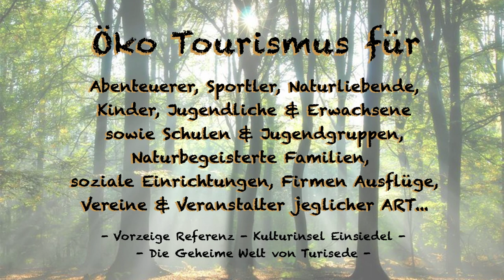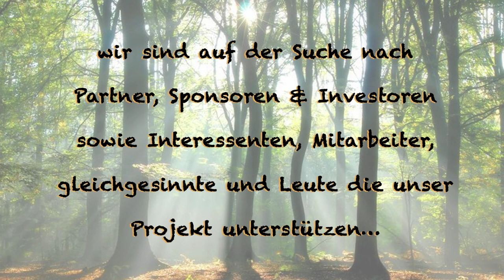Pecha Kucha Night Salzburg vol. #44 Goodwood Indianer & Baumhaus Dorf short Version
👉 Veranstaltungsempehlung ___ ☘️ Bitte Teilen ☘️___
_ Einladung zum Netzwerker Treffen für die Präsentation von unserem Goodwood Indianer Baumhaus Dorf (wir bauen ein Baumhaus Dorf) am Pecha Kucha in der ARGEkultur Salzburg am 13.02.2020 um 20.20 Uhr...

Vielen lieben Dank an Bernhard Jenny für die Einladung am Pecha Kucha Night Salzburg vol.44 und beim 3 Tages Event im Schloss Goldeck vom 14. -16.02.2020 Es geht auch anders! Ideen, die dem Leben dienen. (Pecha Kucha Goldeck Sa. 15.02.20 / 20.00 Uhr)

👉 mit den vortragenden Referenten...
- Staudinger Haini - GEA Waldviertler - Schuhwerkstatt
- Thoma Erwin - Erwin Thoma Holz GmbH - Holz100
- Erwin Wagenhofer - Filmemacher / But Beautiful

- more Infos comming soon!!!